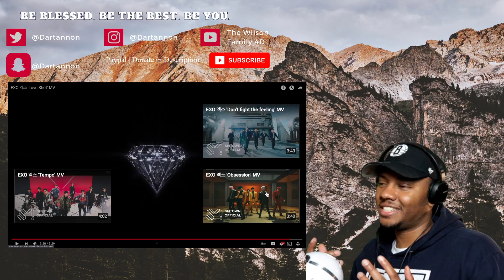EXO 엑소 'Love Shot' MV | REACTION!